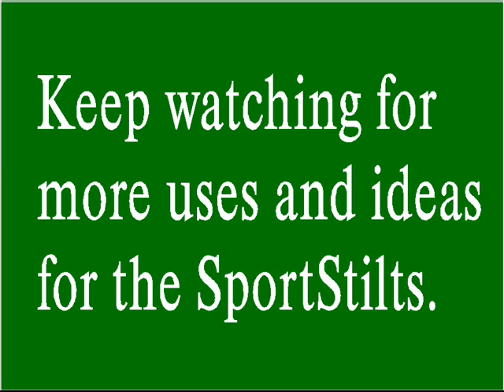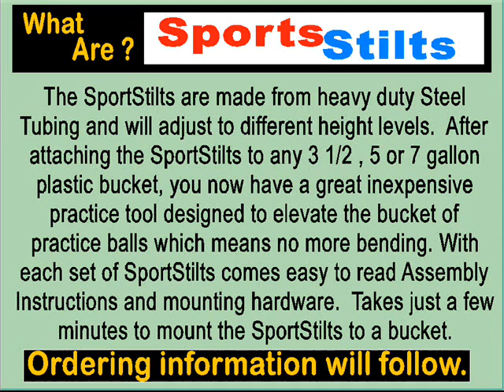HUNTING SEAT SPORTSTILTS, WILL ELEVATE YOU FOR A BETTER VIEW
The Hunting SportStilts are designed to adjust to any terrain. They will elevate the humter for a better shot.